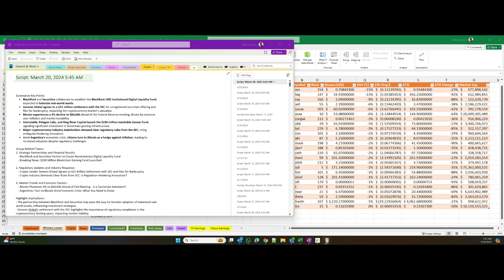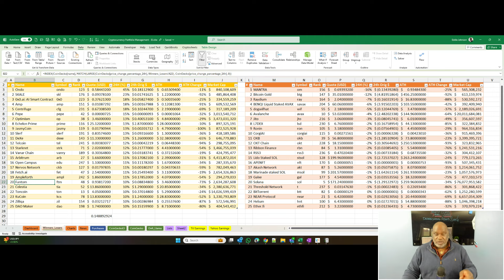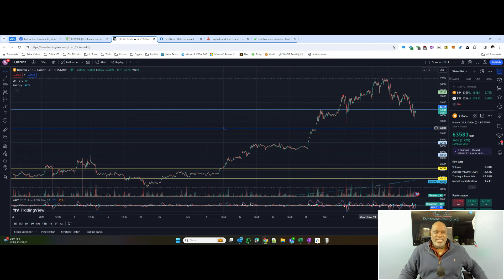BlackRock & Securitize Partner for Tokenization! Polygon & Immutable Partner for Huge Gaming Fund!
Grayscale Still Hemorrhaging and Sets $12B in Outflows to FINALLY Drop Fees! Genesis, SEC Settle!

• BlackRock and Securitize collaborate to establish the BlackRock USD Institutional Digital Liquidity Fund, expected to tokenize real-world assets.
• Genesis Global agrees to a $21 million settlement with the SEC for unregistered securities offering and files for bankruptcy, impacting the cryptocurrency market's valuation.
• Bitcoin experiences a 4% decline to $64,696 ahead of the Federal Reserve meeting, driven by concerns over inflation and market instability.
• Immutable, Polygon Labs, and King River Capital launch the $100 million Inevitable Games Fund, signaling significant investment in blockchain gaming infrastructure.
• Major cryptocurrency industry stakeholders demand clear regulatory rules from the SEC, citing ambiguity hindering innovation.
• Amid Argentina's economic crisis, citizens turn to Bitcoin as a hedge against inflation, leading to increased adoption despite regulatory challenges.